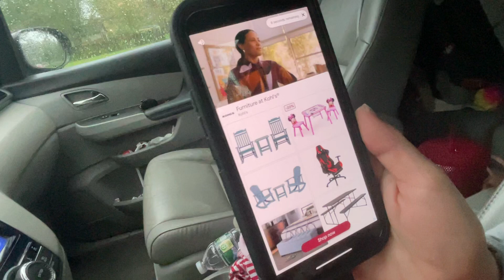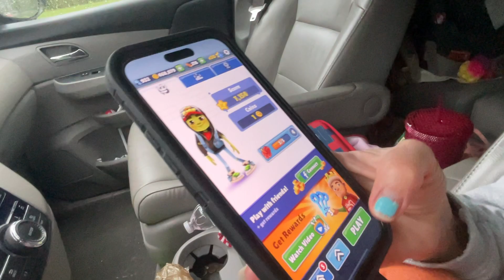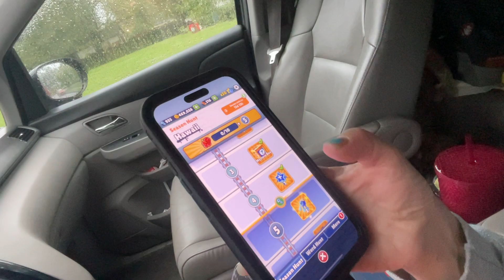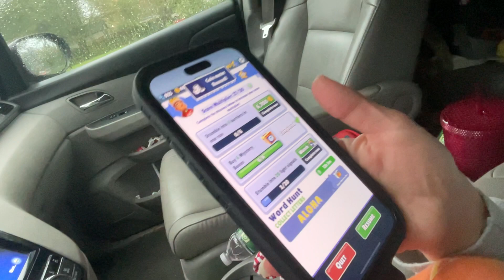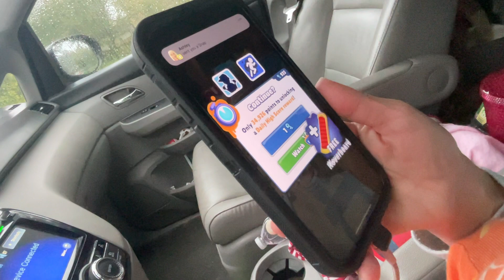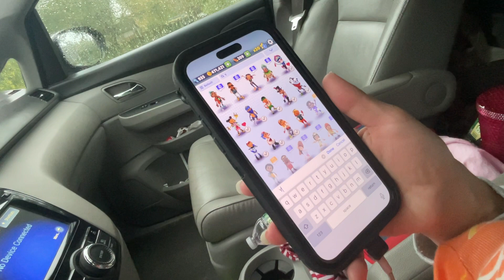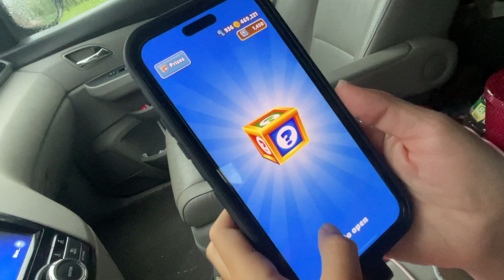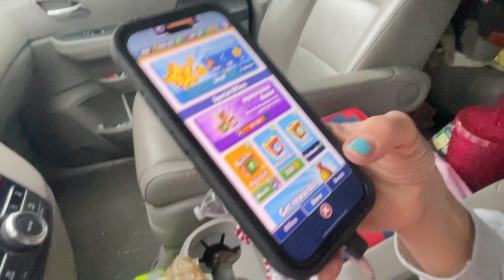Now she’s 8 keys behind 😂